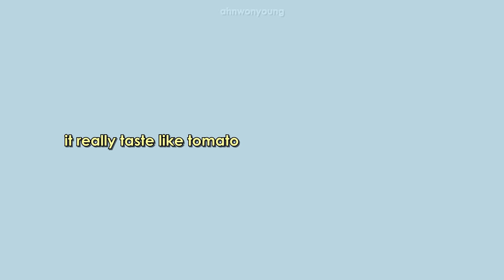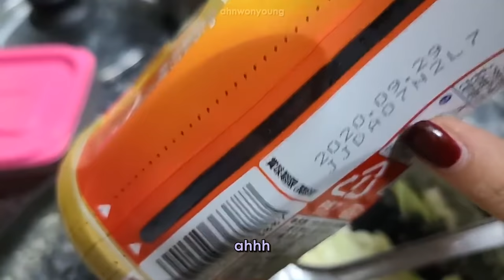cooking with izone is an absolute mess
izone attempting to be chefs and failing miserably